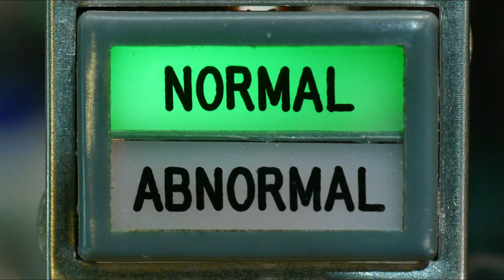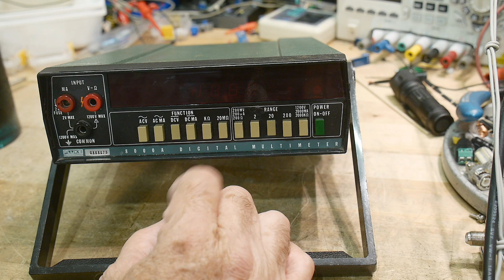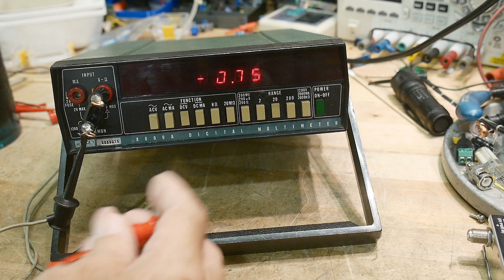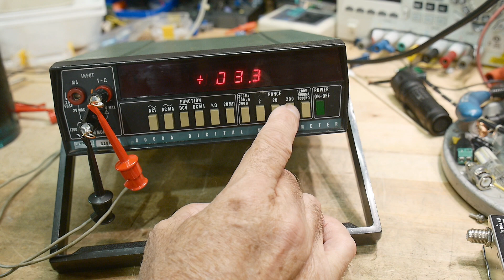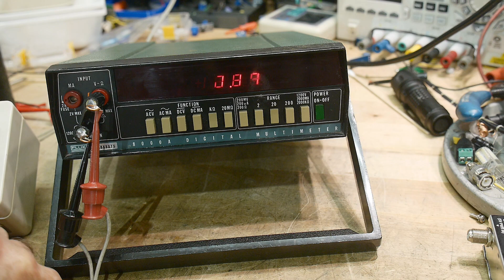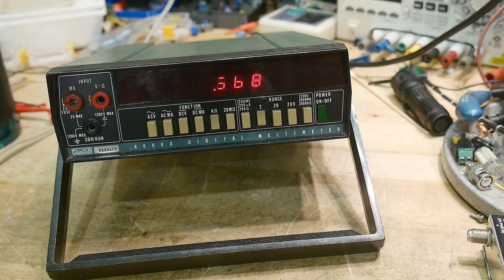#1291 Fluke 8000A Multimeter repair (part 1 of 3)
Episode 1291